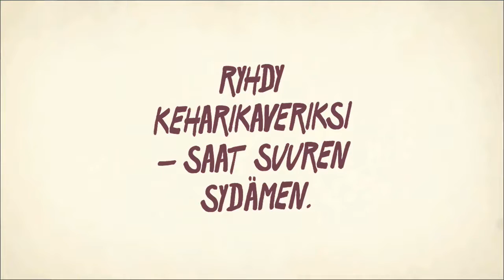Kavereita tarvitaan, tule mukaan!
Vapaaehtoisia kavereita tarvitaan jatkuvasti! Tule mukaan Kehitysvammatuki 57 ry:n keharikaveritoimintaan!